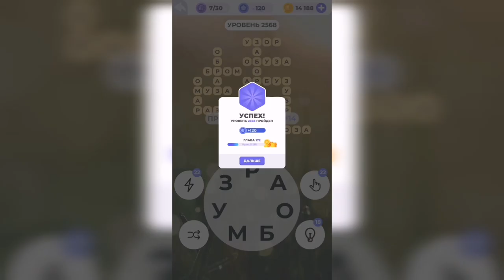Линия слова / Первые морозы / Уровень 2568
Как пройти Линия слова, ответы, решение. Глава 172. Первые морозы. Уровень 2568

Привет, ребята!